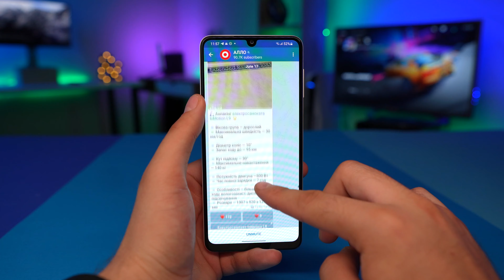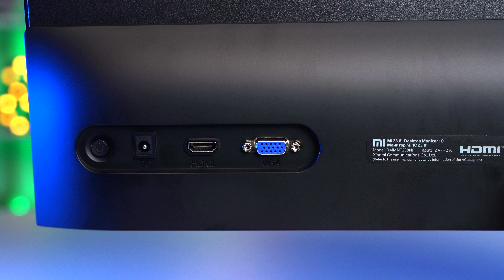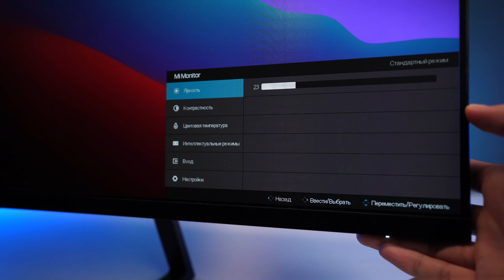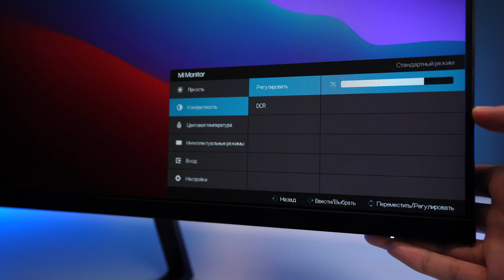Огляд монітора Mi Monitor 1C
Огляд монітора Mi Monitor 1C! Дізнайтеся про комплектацію, характеристики, дисплей та багато іншого!